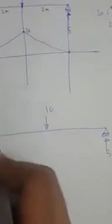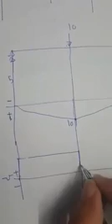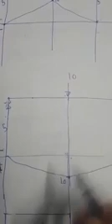شرح المومنت ديغرام ٢